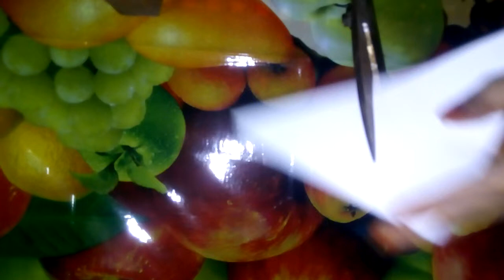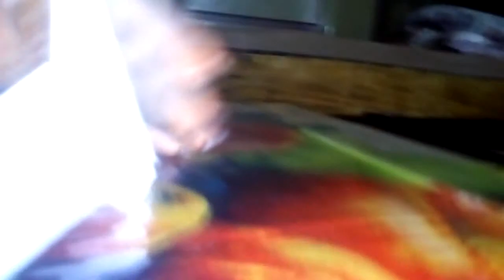HOW TO MAKE BIRD BY PAPER...CrEaT_BY_JeeT